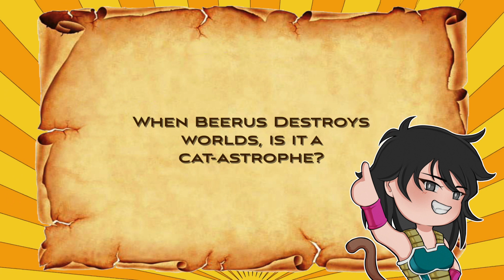No PUDDING For Beerus || Broly CHALLANGES Beerus!!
A Dragon Ball Super Superhero Parody video.
Beerus has been crushing on Cheelai for too long, Broly is calling him out!

Thumbnail Broly and Cheelai Renders by
- naironkr -

Broly
- Dandelion & Bardock -